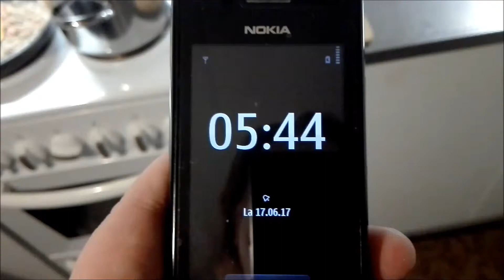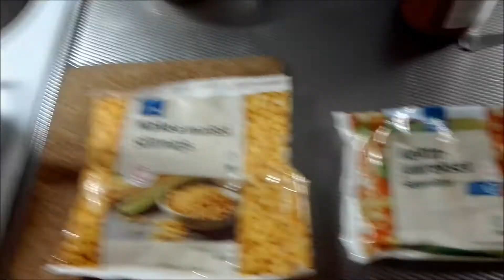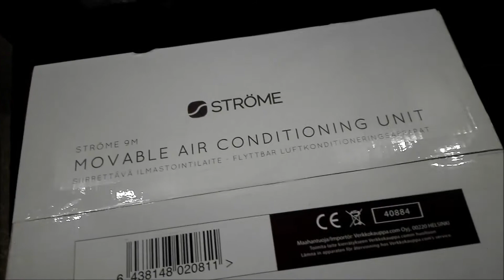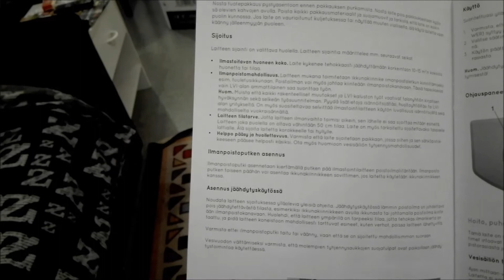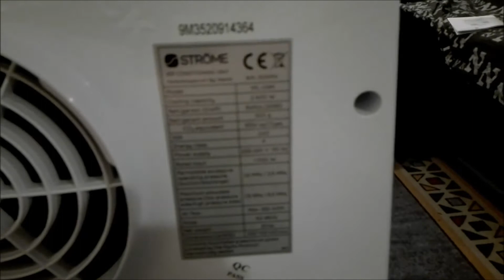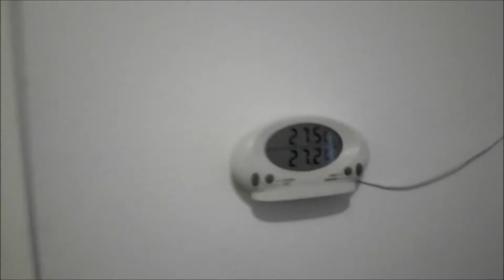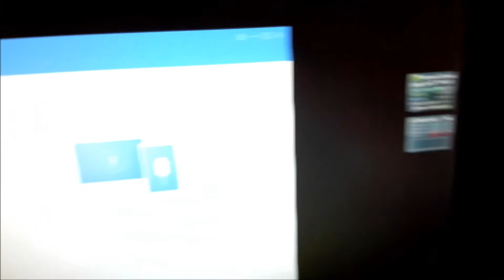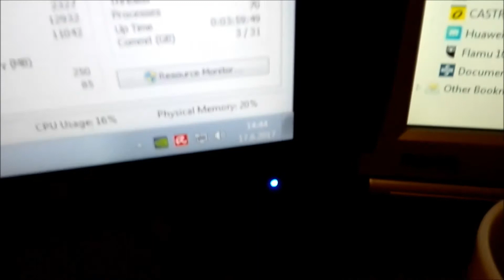Ruuanlaittoa jaa autolla ajelut plus ylläri unboxinki lopussa testeineen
Lauantain pätkiä.